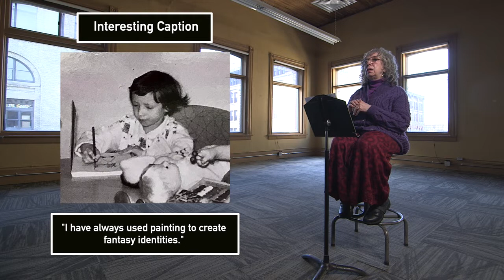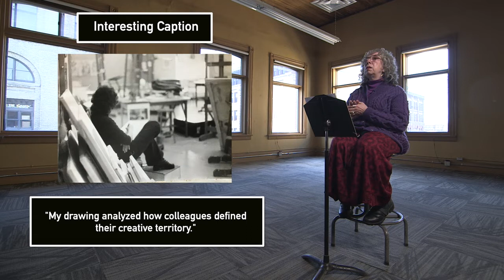Creative Manitoba Coaches: Bev Pike, Grant Writing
Bev Pike has raised millions of dollars in art funding as a grant writer for artists and organizations since 1984. As an artist, she has received senior arts grants from the Winnipeg Arts Council, Manitoba Arts Council and Canada Council. Pike is known for her large-scale land-form paintings, her videos and her artist-books that have been shown across Canada in solo and group exhibitions. Her works are held in the Tate Modern and the Victoria and Albert Museum in London, England as well as in public and private collections across North America. Pike’s current artistic research includes performative landscape, underground shell grottoes and other Baroque spectacles.

Areas of Expertise:  Grant Writing, Editing, Proposal Compiling, Analyzing Funder Requirements, Network Building, Strategizing of Budgets and Project Phases. Public Art, Sculpture, Photography, New Media Art, Printmaking, Installation Art, Drawing, Painting